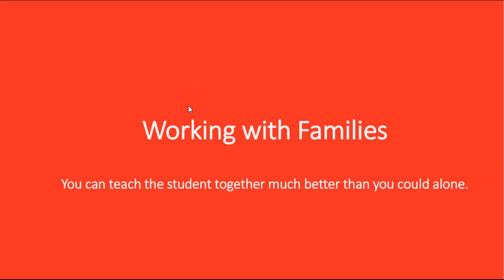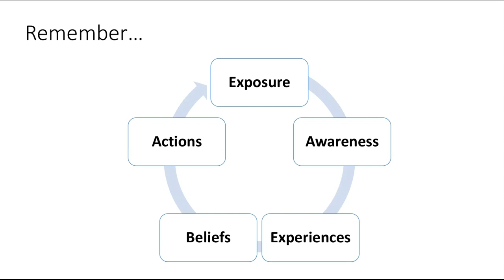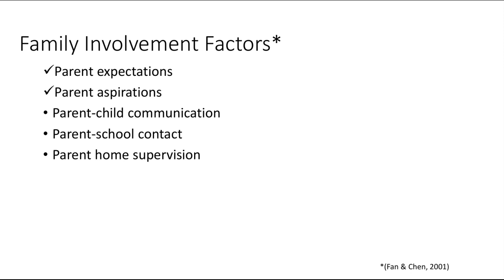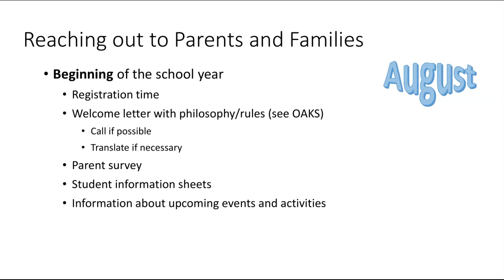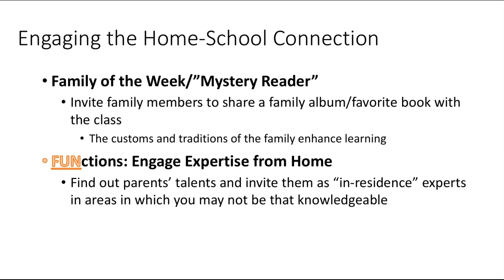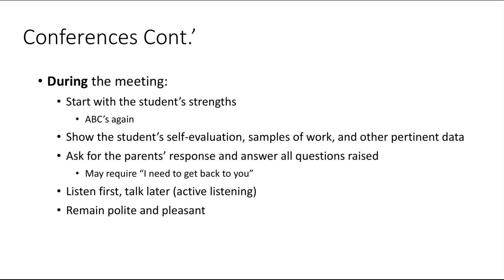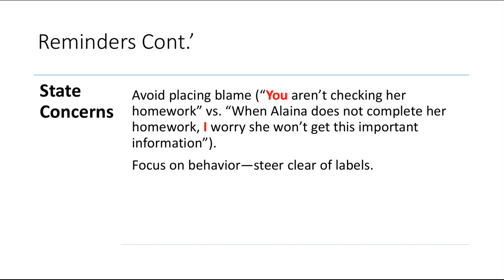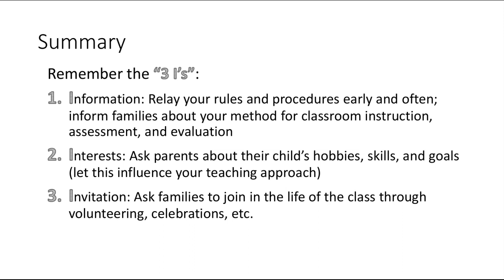Working with families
A short chapter walk-through for TEDU 406/506, Creating Effective Learning Environments

Chapter 5 - O'Byrne